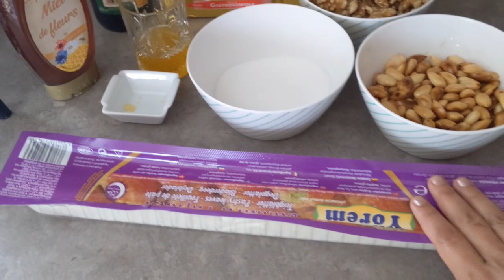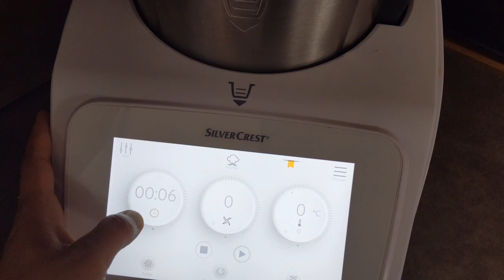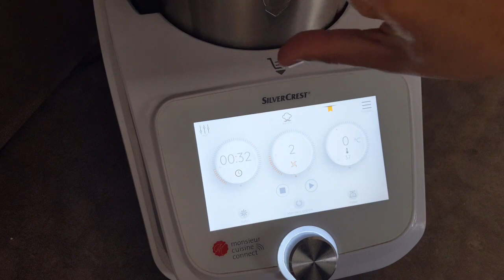baklava mr cuisine connect thermomix تحضيرات رمضان بقلاوة باللوز والجوز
gomme arabique المسكة حرة